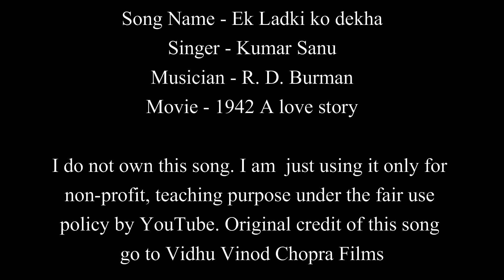Ek Ladki Ko Dekha | 1942 A Love Story | Guitar Chords Lesson+Cover, Strumming Pattern, Progressions.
Ek Ladki Ko Dekha To Aisa Laga | Kumar Sanu | 1942 A love story | Easy Guitar Chords Lesson+Cover, Strumming Pattern, Progressions...

Song : Ek Ladki Ko Dekha To Aisa Laga
Album : 1942 A Love Story (1993)
Singer : Kumar Sanu
Musician : R. D. Burman
Lyricist : Javed Akhtar

If you like my easy guitar lesson for beginner - "Ek Ladki Ko Dekha To Aisa Laga" chords and strumming, then  please like, comment, share video and subscribe to my YouTube channel.